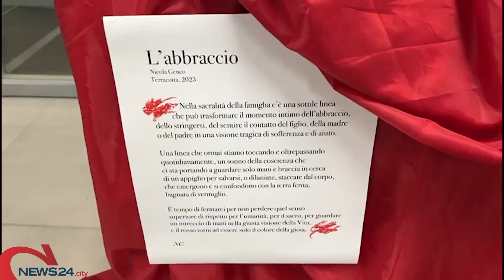BARI | Inaugurata l’esposizione “Illustrazioni” e presentata l’opera “L’abbraccio”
Entrambe a firma del Maestro putignanese Nicola Genco